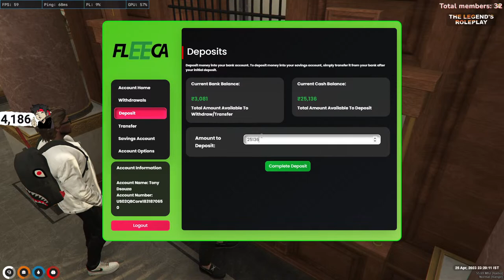Mujhe kya mein toh Triads wala hu ! | Tony D'souza In TLRP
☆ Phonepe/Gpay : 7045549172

☆ Rules to be followed in livechat.

1. Please do not spam any links or words.

2. Don't use excessive emojis.

3. Please be respectful with everyone in the  chat.

4. Please obey the MODS and the Nightbot , Disobeying will result to timeouts .

5. No hate speech.
 💻 PC SPECIFICATIONS

  💠   Mouse pad - Redgear Manta large
  💠   SSD - 250 GB  nvme
  💠   HDD - 1TB
  💠   Ram -16GB Gskill Trident z RGB
  💠   MotherBoard -B450 Aorus Pro Wifi
  💠   Graphic Card - Aorus Geforce RTX 2070 Super
  💠   Monitor - 144hz MSI Optix G24
  💠   Keyboard - RedGear Manta
  💠   Mouse -  Logitech G102
  💠   Headphones -  RedGear Cloak Wired .